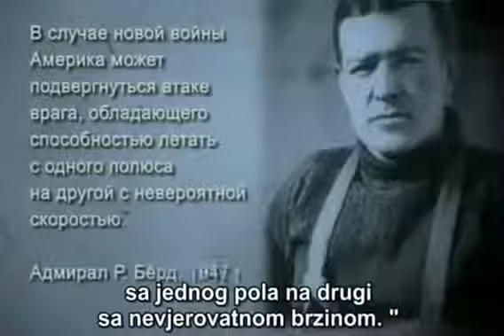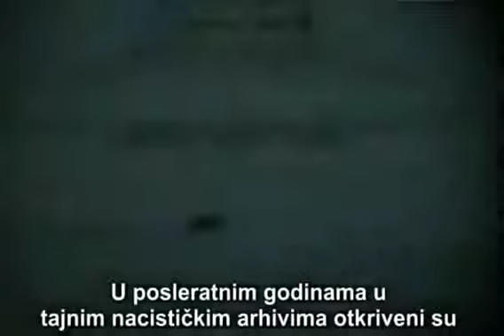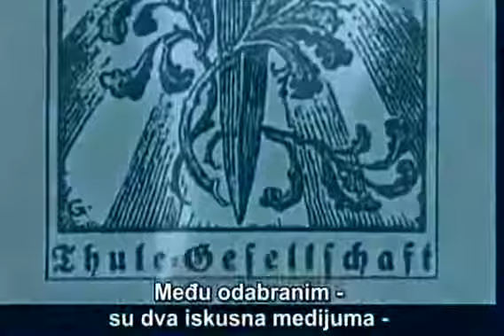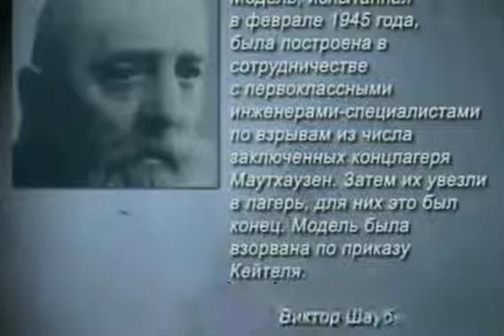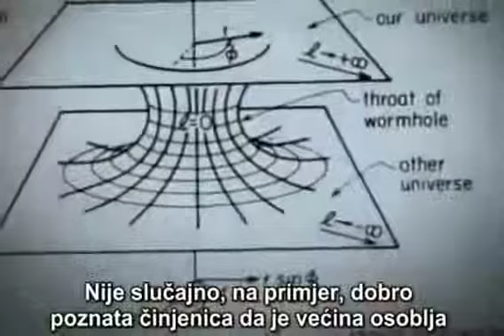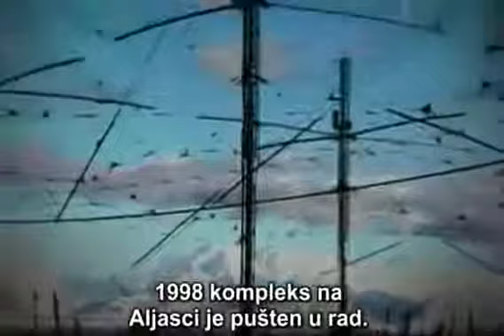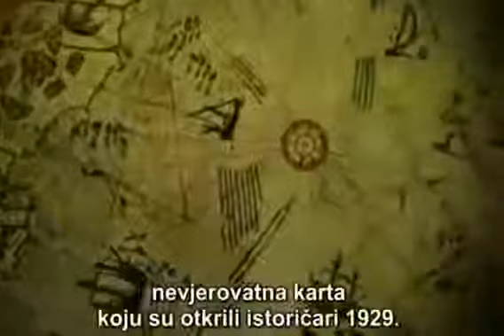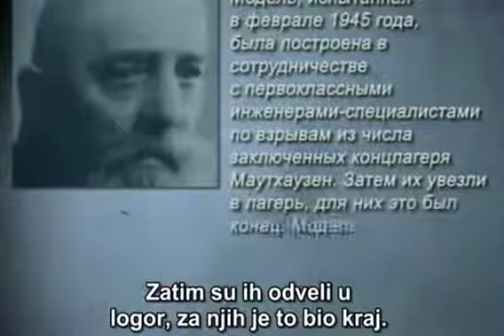Treći rajh - operacija NLO | 23.08.2016.